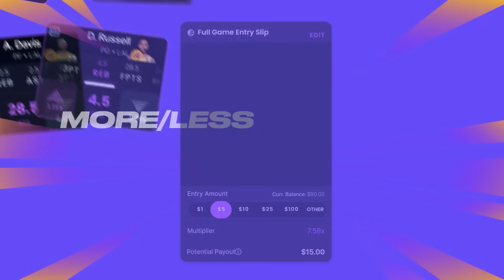Have The Clippers PASSED The Lakers?! | Tyrese Maxey a Top 3 Point Guard?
With their recent acquisition of James Harden, have the Clippers done enough to pass the Lakers? On this episode of Road Trippin', Richard, Channing and Allie debate which Los Angeles team will reign supreme this season. The crew also dives into their thoughts on Tyrese Maxey, and if he can be an elite point guard in the NBA this season. And finally, we revisit Truth or Trash to find out if Steph Curry will score 40+ multiple times this season, The Wizards will win 23 games, and whether or not the crew likes candy corn!

CHAPTERS:

1:14 - Tyrese Maxey is a Top 3 PG in the league?
2:51 - Channing loves the Indiana Pacers
4:43 - The Clippers will finish the season above the Lakers?
10:55 - Steph Curry will drop 40+ 10 times this year?
14:11 - Is Jalen Duren an All Star?
16:35 - Do the Wizards win 23+ games this year?
19:00 - Can Rich grow a mustache?
20:40 - Is candy corn good?
22:40 - Would you drink a Dollarita?/Places to go on a 1st date

Have a question or topic for our next show?

Cheers!

🍷 FOLLOW ROAD TRIPPIN' 🍷